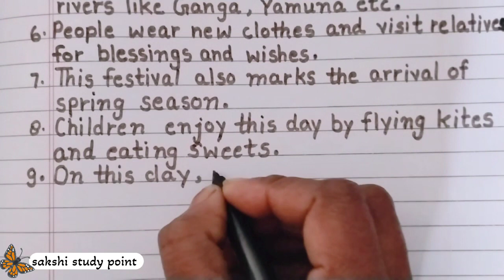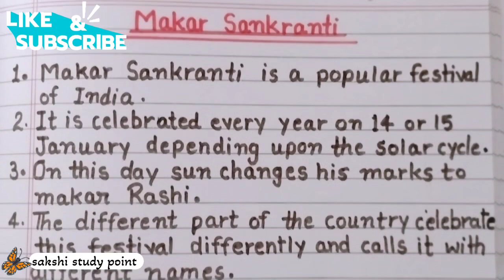Makar Sankranti 10 Lines in English l Essay writing l Makar Sankranti l Uttarayan Essay#Festival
Hi guys, In this video, We are going to write ✍️ and learn 10 Lines On Makar Sankranti। Thanks 🙏🙏👍👍

kare
1000 word meaning
10 कलर्स नेम
10 फलों के नाम अंग्रेजी में
100 days in minecraft
10 lines on bhai dooj in english
10 lines of domestic animals
10 lines on diwali
10 lines on christmas
10 lines on independence day
10 lines on chandrayaan 3
10 lines on teachers day
10 lines on dussehra
10 lines on my school
10 lines on mahatma gandhi
10 lines on my school in hindi
10 lines on my school in marathi
10 lines on my school bag
10 lines on my school in sanskrit
10 lines on my school library
10 lines on my school in urdu
short story in english with
moral
learning english through
stories
learning english with tv series
learning english meditation
learning english speaking for
beginners
learning english grammar
learning english meditation
podcast
learning english with songs
how to learn english
easily
how to learn english speaking
how to learn english for
beginners
how to learn english in